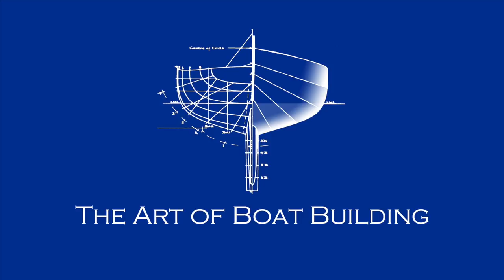Setting up a lead Melter for Casting Lead Ballest Keel, S2-E14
In this video I build a lead melter out of a air tank. This will be used to melt the 585 pounds of lead for casting the lead ballast keel. I need to build a melter so that I can melt our lead in order to cast the ballast keel. The first thing I need to consider is what kind of container. What this needs to be and how big the container needs to be. So in order to figure out the size of the container the first thing we need to do is to figure out how many gallons of lead we need. The container needs to hold 585 lbs. of lead which is about 7 gallons.The next question then is what kind of a container can we find that will hold seven gallons or so molten lead. Taking a page out of my friends Steve and Alix, from Acorn to Arabella, they use an old air compressor tank. In hunting down a container I discovered that Harbor Freight sold an portable air compressor tank a  tank that has an 11 gallon capacity and sold for about $30. Perfect!

    -Bob Emser-

Video equipment used:
Takstar SGC-598 (shotgun mic)
Saramonic Lavalier Mic